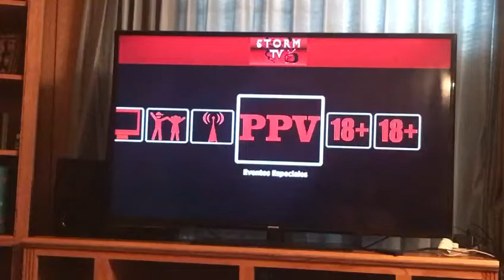Nuestro nuevo canal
Storm tv disponible. Activa tu android o amazon